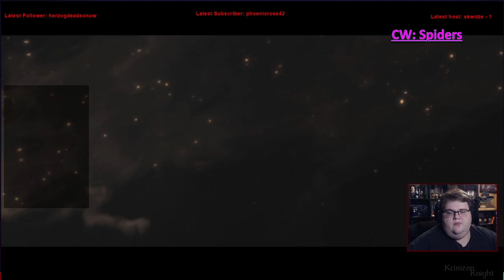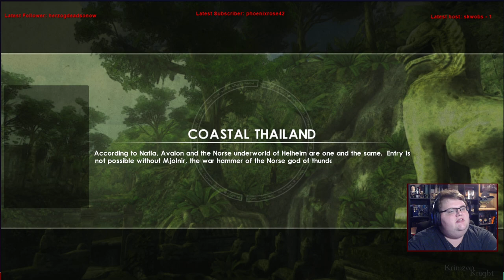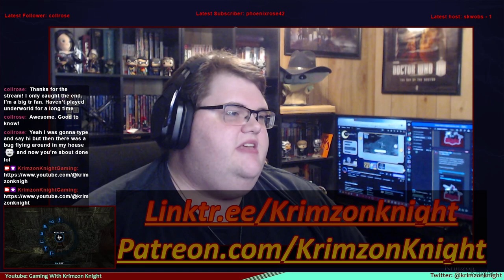Tomb Raider Tuesdays! | Tomb Raider Underworld: Episode 1 – who wants to go for a swim?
Now were playing the game Tomb Raider Underworld the final of the first reboot timeline!

Substance Abuse: samhsa.gov/find-help/national-helpline